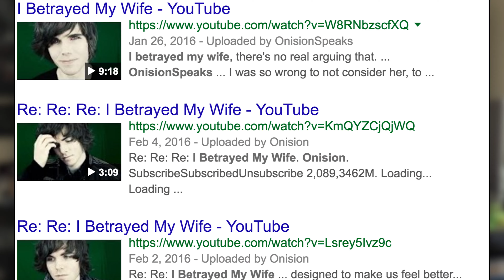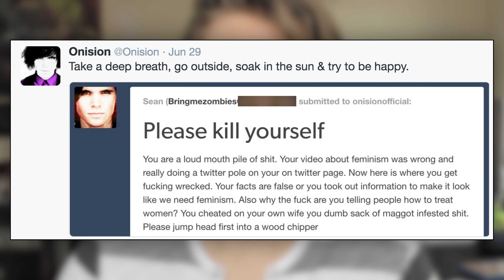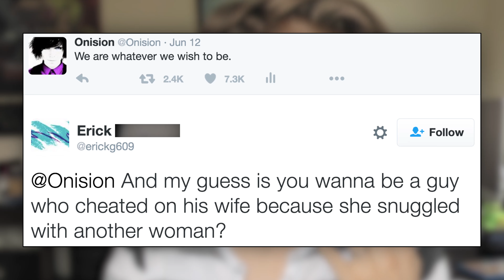Re: Re: Re: Re: I Betrayed My Wife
Uploaded on July 3rd, 2016. This video is from the main channel. This is the last part of the "I BETRAYED MY WIFE" series. I got it from "A Fish Called Pussy".

Original description:

Out of all the "I Betrayed My Wife" videos came a lot of misunderstandings & strange responses... a OnisionSpeaks UhOhBro OnisionArchive Contact Onision Onision on iTunes Onision's Book Onision on Tumblr - [Link] I'm a banana! Look at me move!